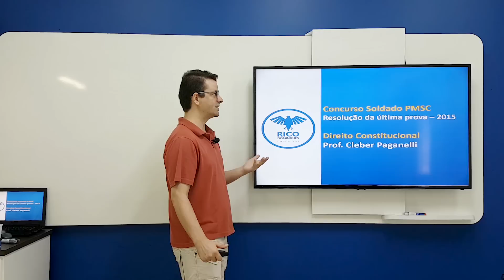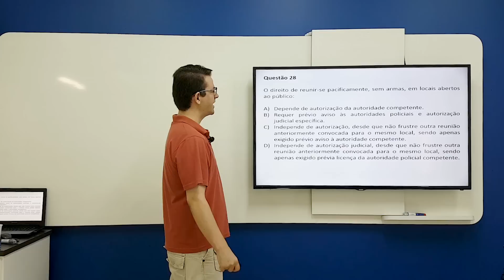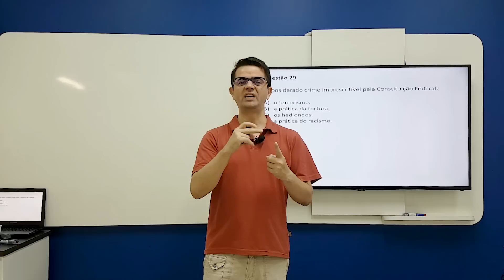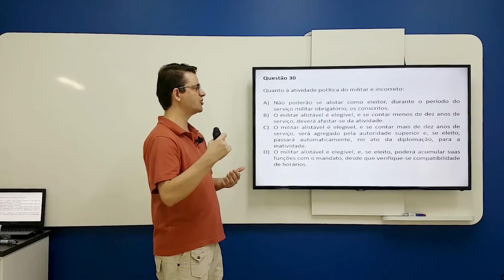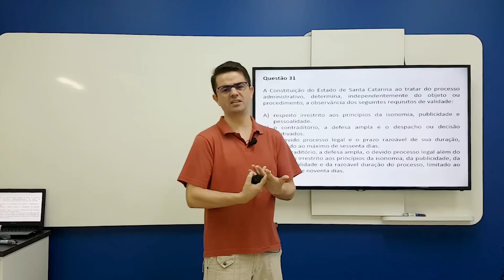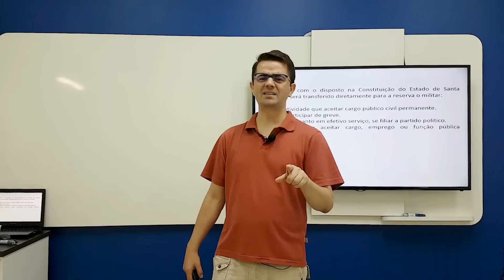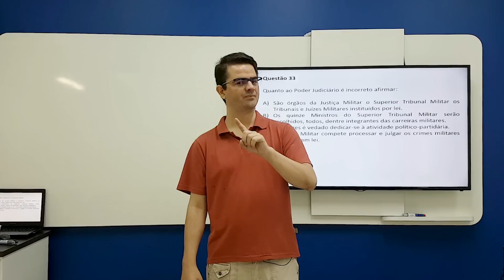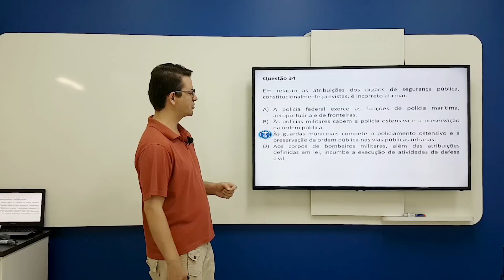Concurso Soldado PM SC: Última Prova Comentada | Direito Constitucional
Nesse vídeo, o professor de Direito Constitucional do Rico Domingues, Cleber Paganelli, comenta sobre a última prova para você se preparar para o Concurso Soldado PM SC!